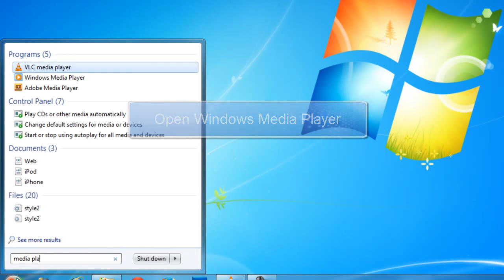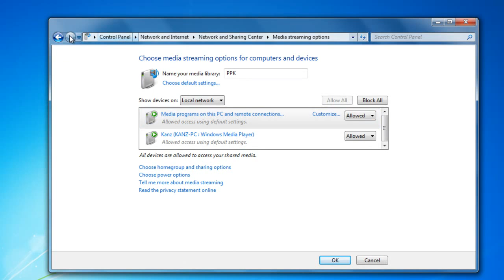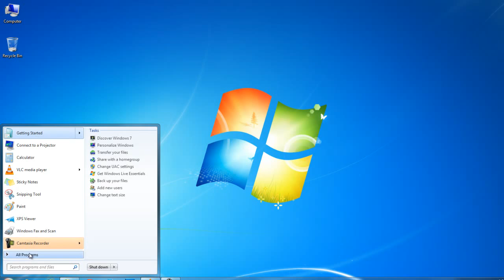Share Music on a Remote Computer through LAN in Windows 7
... U can play Audios and videos on a remote computer

... Control Media in a separate window

... No Additional Application needed!

... Its Fast & Simple